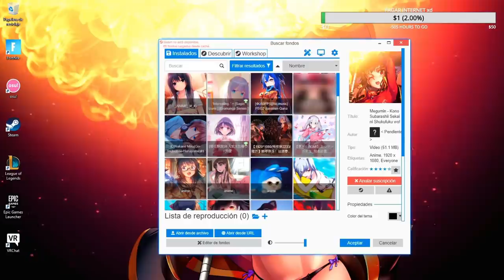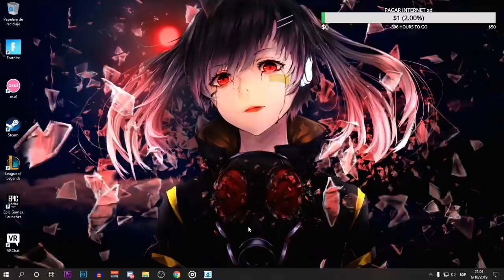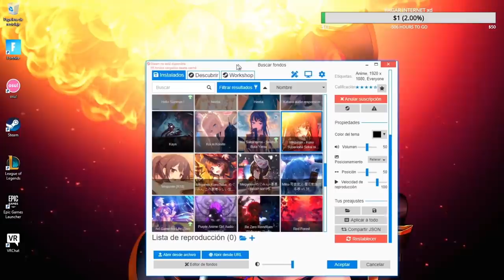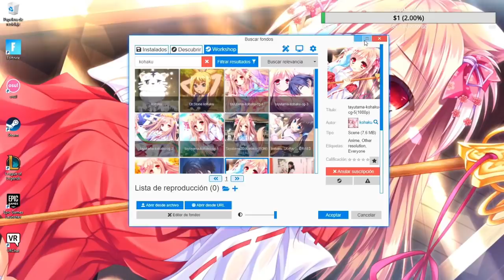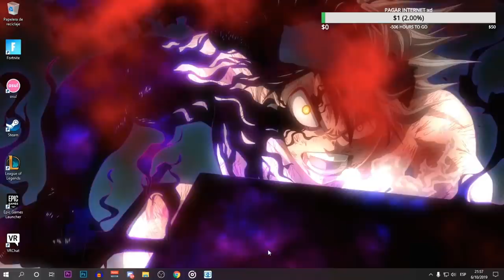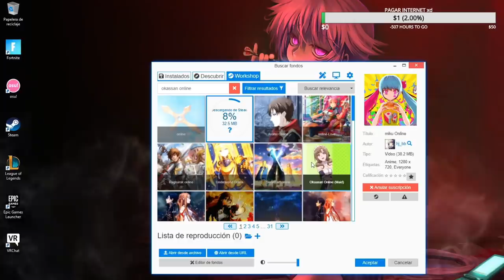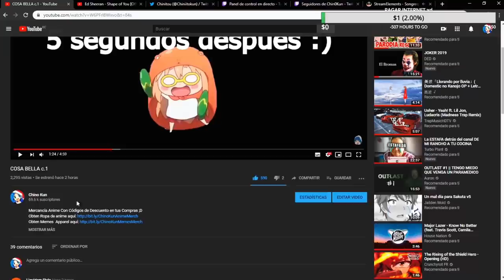POR ESTAS RAZONES AMO VIVIR! (≧◡≦)